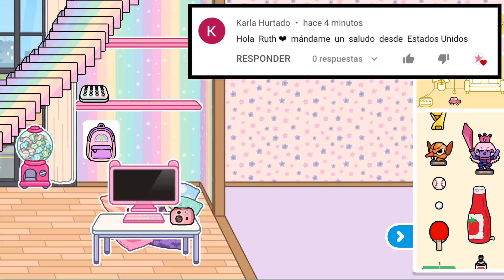CÓMO HACER UNA ESCALERA DONDE QUIERAS en Toca Boca Life con Ruth